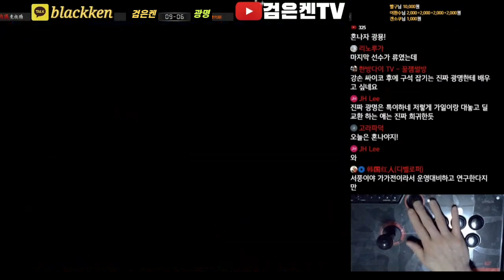검은켄 (한국 정인최다우승자) vs 광명 (웨짠대회 최다우승자, 중국바이슨1등)